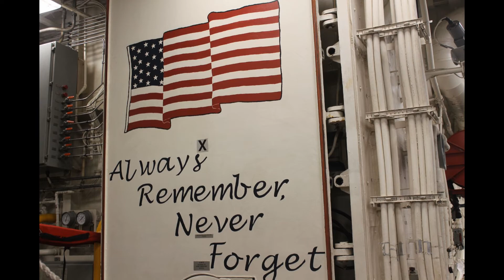Interview with the Air Boss - USS Arlington - prior to the parade of Ships New York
From Flight Operations Command aboard the USS Arlington May 23, 2018 - interview with the Air Boss and the mini boss.  Flight Operations are explained in addition to the various roles and protocols involved in landing helicopters on the flight deck.

Thank you to the Air Boss, the mini boss, the public affairs officers, the Capt. and the US Navy for this very special and unique access and perspective.